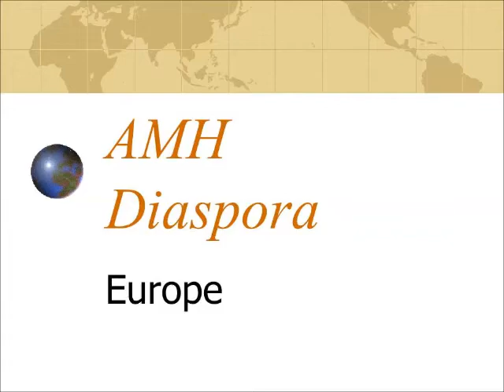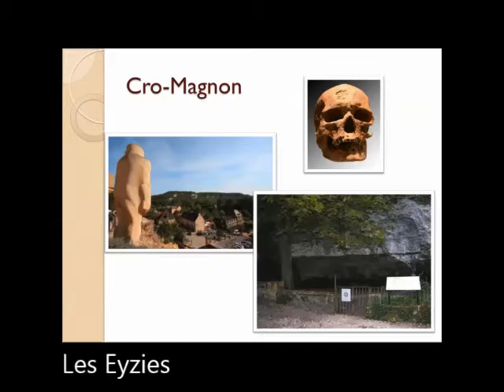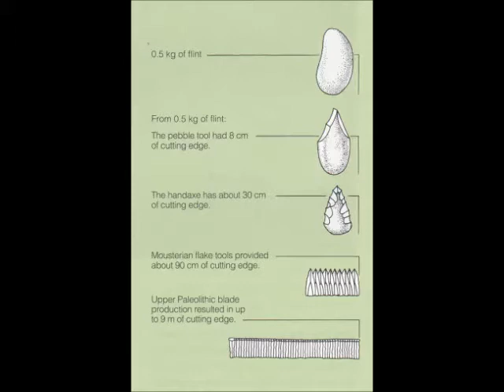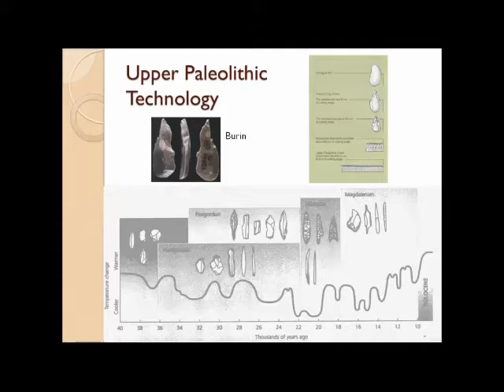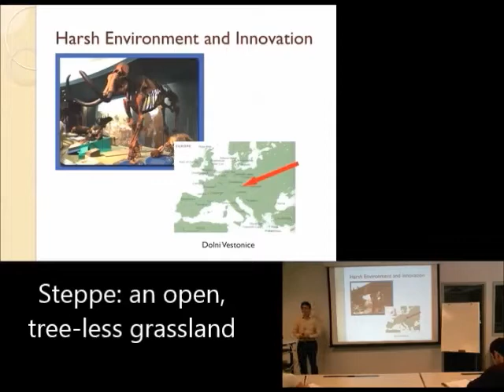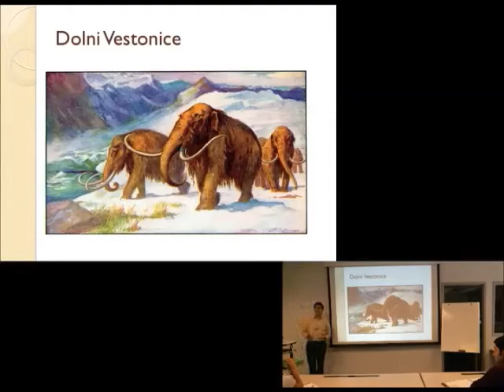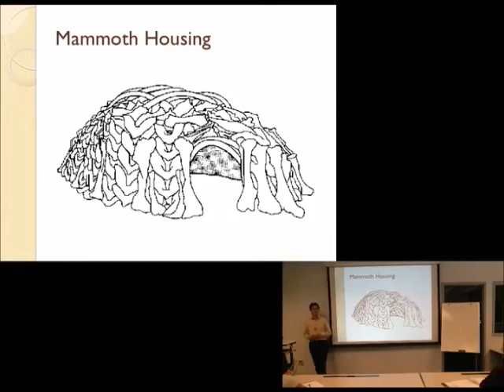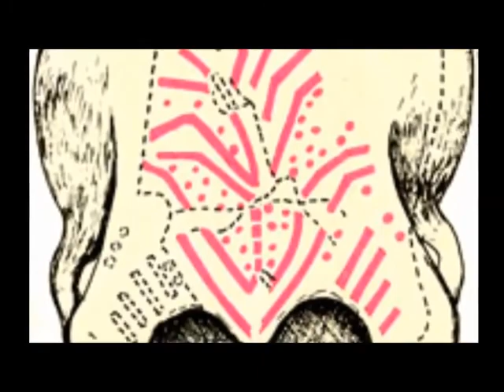350 Lecture 6, part 2 Diaspora Europe